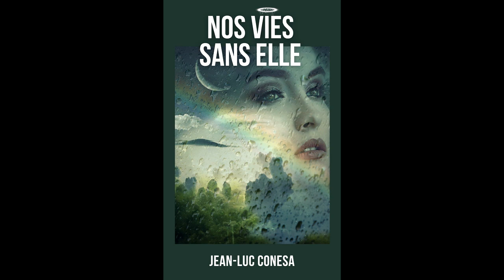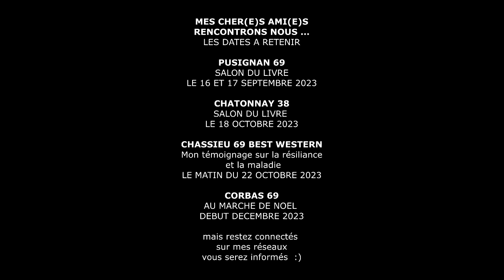Bilan des 6 mois 2023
Partage, information livresque et échange sur tout ce qui me passionne
Bilan des 6 1ers mois de cette année 2023